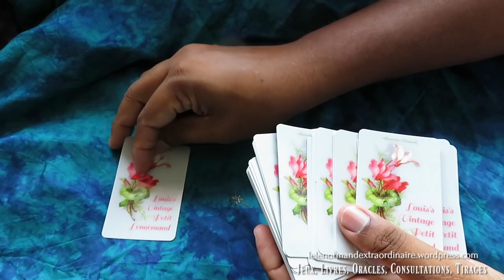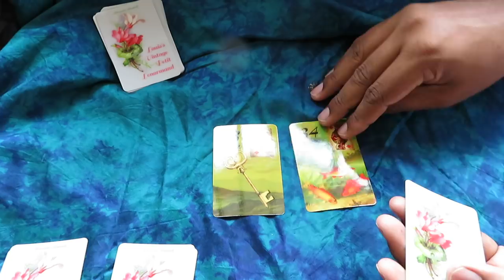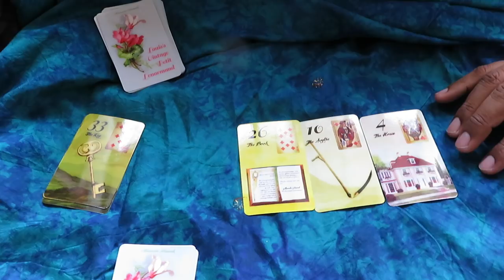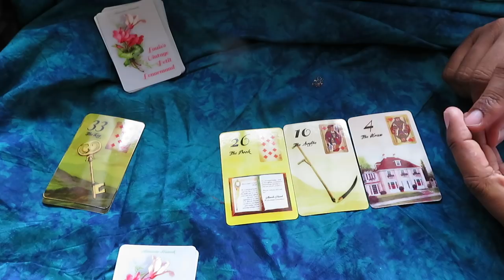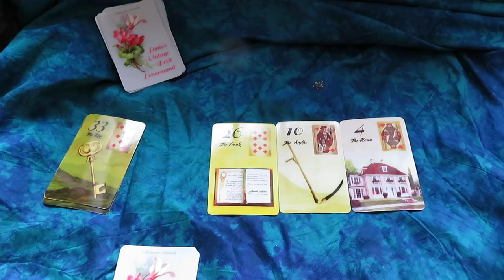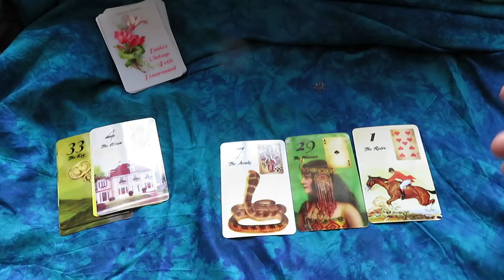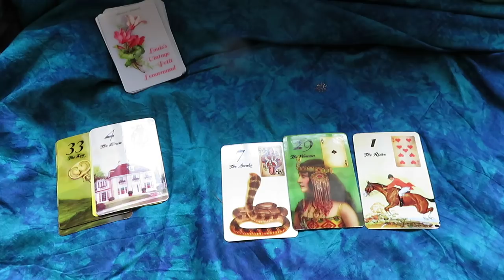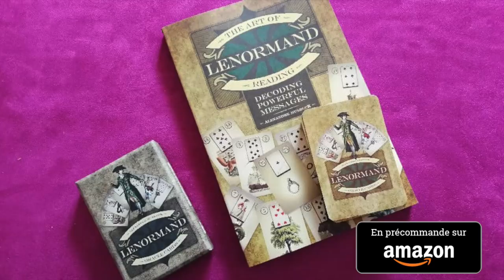Notre entourage dans le Petit Lenormand | TDE Semaine du 12 Mars